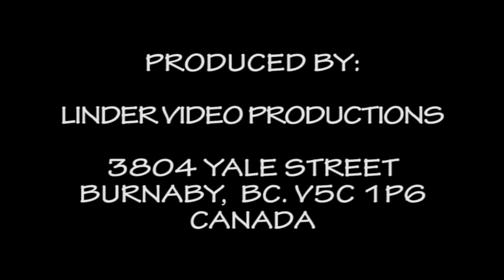20170708 52. DETVA GAJDY A ICH KULTURA NA SLOVENSKU MARTIN MAJCHADA A RENATA PLEVJAKOVA